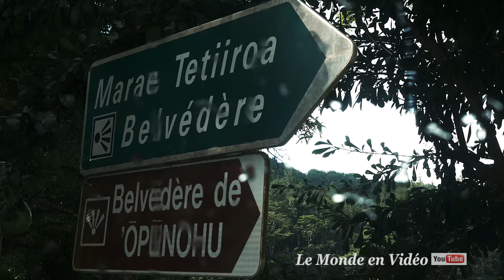Moorea French Polynesia The Magical island in Ultra 4k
Moorea
The Magical Island
Believed to have inspired the mythical Bali Hai from James Michener's Tales of the South Pacific, Moorea is one of the most scenically striking islands in French Polynesia. Despite her immaculate beauty, she is far from unapproachable. Possessing a relaxed vibe and welcoming spirit, Moorea is just as warm and inviting as the Tahitians lucky enough to call this island home.

The Locale

Located only ten nautical miles from Tahiti, Moorea is easily accessible by ferry or plane from Papeete. This proximity, coupled with the island's receptive and neighborly nature, makes Moorea a favorite destination for couples, families and locals. Still, Moorea has managed to maintain its small island feel despite this popularity and the presence of a few internationally branded resorts.

The Allure

The attraction toward Moorea comes as no surprise; the island is a geographical marvel. Eight voluminous mountain peaks rise from its translucent lagoon, creating a distinctive and rugged silhouette visible from the western coast of Tahiti. Splitting the northern shore are two symmetrical bays: Cook's (Paopao) and Opunohu Bay. The island is roughly shaped like a heart from overhead; and in the theme of love and romance, Moorea is one of the top honeymoon destinations in Tahiti—second only to Bora Bora.
Moorea

L'île magique

Croyant avoir inspiré le mythique Bali Hai des contes de James Michener du Pacifique Sud, Moorea est l'une des îles les plus frappantes de la Polynésie française. Malgré sa beauté immaculée, elle est loin d'être inaccessible. Doté d'une ambiance détendue et d'un esprit accueillant, Moorea est tout aussi chaleureuse et accueillante que les Tahitiens assez chanceux pour appeler cette île à la maison.

Situé à seulement dix milles nautiques de Tahiti, Moorea est facilement accessible en ferry ou en avion depuis Papeete. Cette proximité, associée à la nature réceptive et de bon voisinage de l'île, fait de Moorea une destination préférée pour les couples, les familles et les habitants. Pourtant, Moorea a réussi à maintenir sa petite île malgré cette popularité et la présence de quelques stations de marque internationales.

L'attraction vers Moorea ne surprend pas; L'île est une merveille géographique. Huit volumineux sommets montent à partir de sa lagune translucide, créant une silhouette distinctive et rugueuse visible de la côte occidentale de Tahiti. La division de la rive nord est divisée en deux baies symétriques: Cook (Paopao) et Opunohu Bay. L'île est à peu près en forme d'un cœur de la tête; Et dans le thème de l'amour et de l'amour, Moorea est l'une des destinations de lune de miel supérieure à Tahiti, seulement pour Bora Bora.